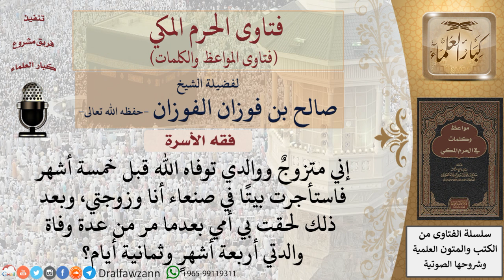ما حكم خروج المعتدة لوفاة زوجها قبل انتهاء عدتها بيومين؟ للشيخ الفوزان